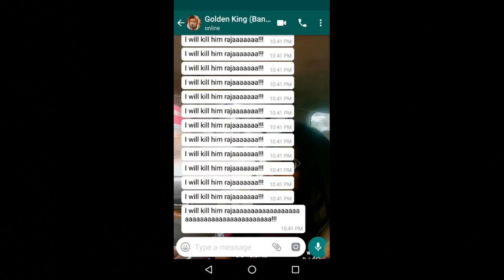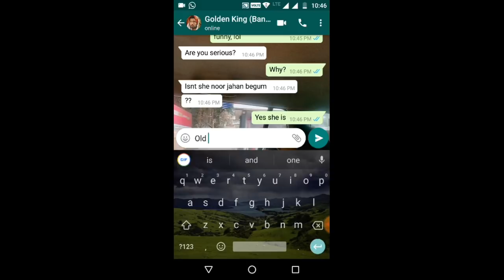Noor Jahan Begum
This is the story about Noor Jahan Begum who wants peace and Chukka Reddy who is a terror creating factionist.